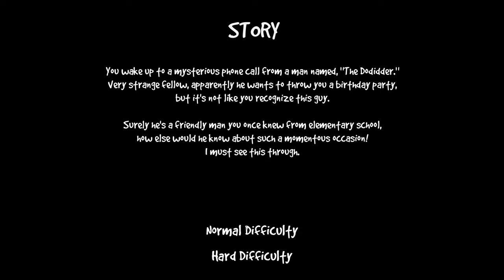Done Did It Full Playthrough Gameplay (Dave Microwave Games)